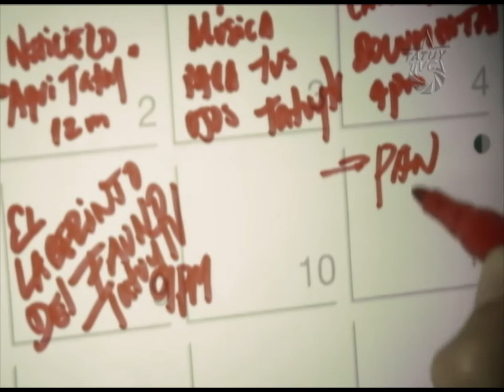Promo TatuyTV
Seguro la estas viendo. Tatuy Tv Afinando el tino, Canal 48 UHF Mérida